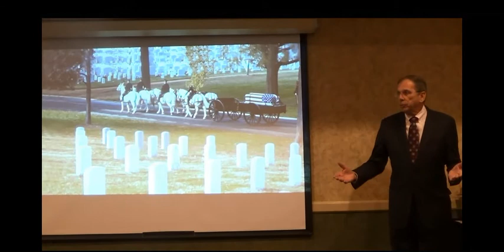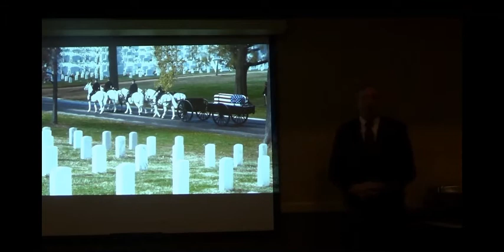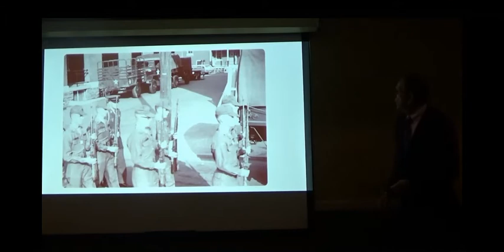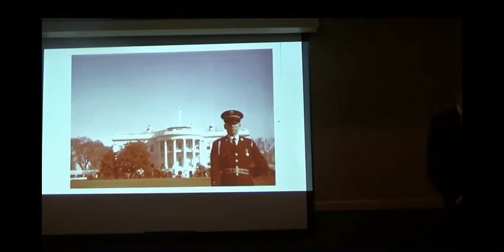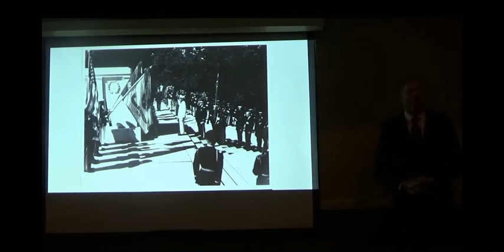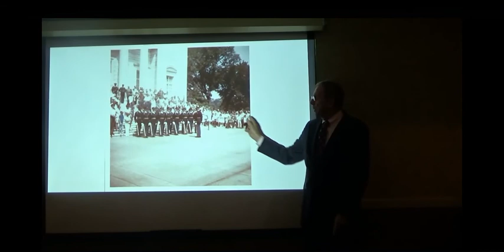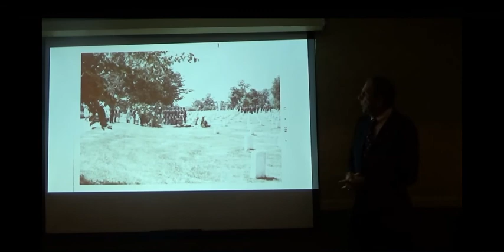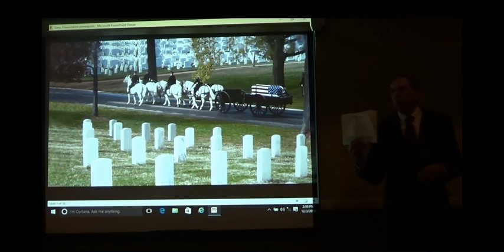Arlington and the Old Guard Gary Dickens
Sergeant Gary Dickens gives an overview of his time serving at the Arlington National Cemetery with United States Army Old Guard.